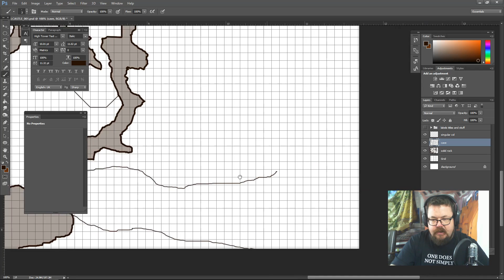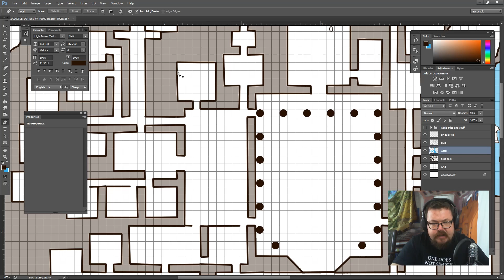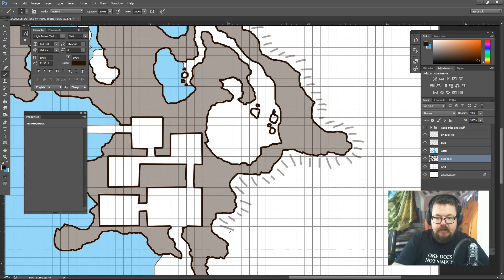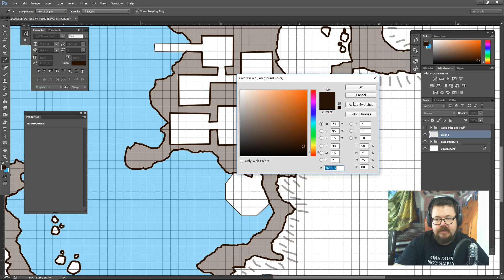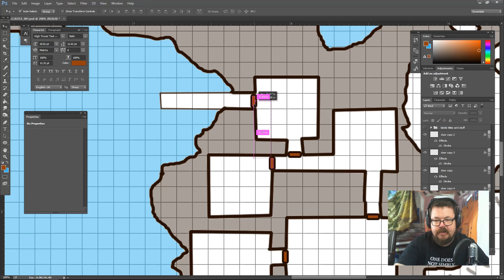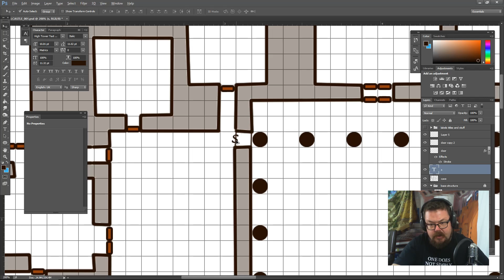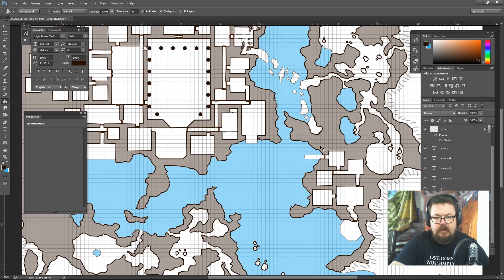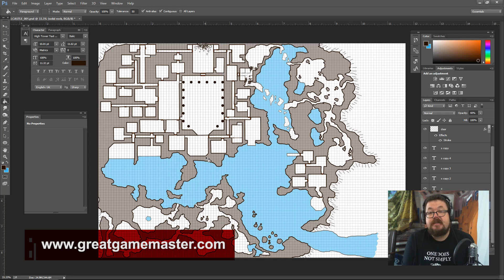Great GM - Part four and final of map drawing tutorial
UPLOAD SCHEDULE:
Wednesdays: How To Be  A Great GM.
Thursdays: How To Be A Great Roleplayer